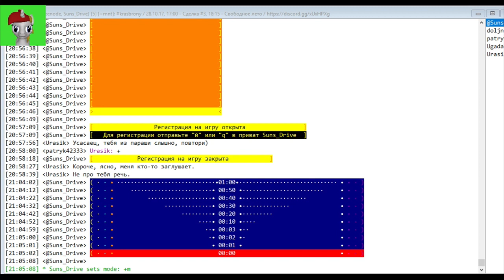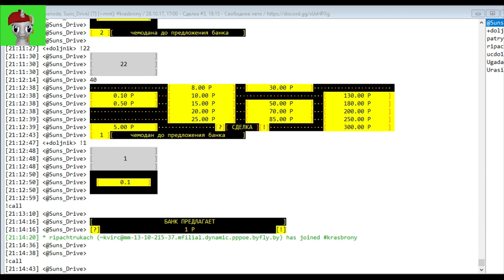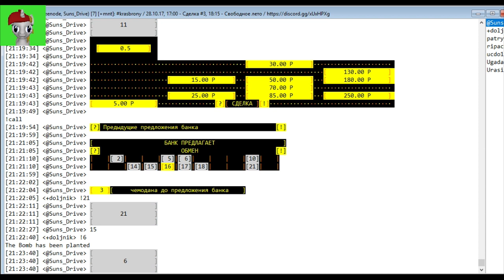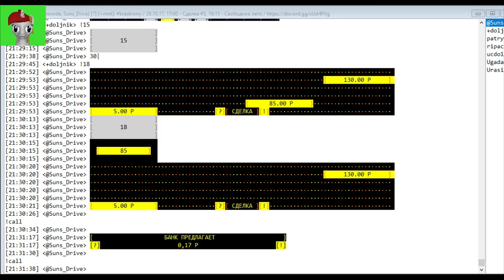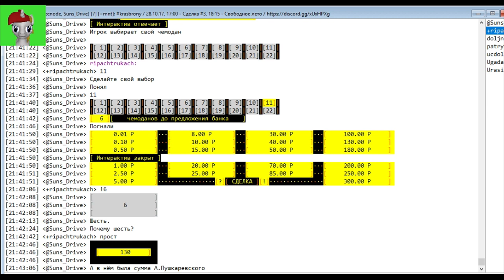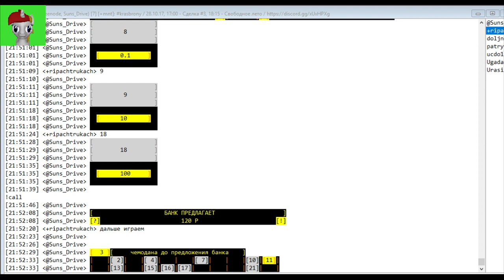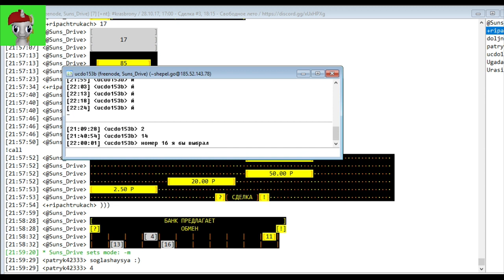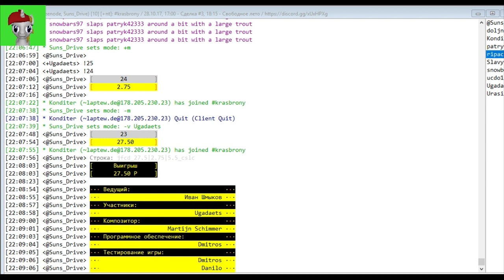IRC - Сделка?! #3 (28.10.2017)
Игра, в которой нет проигравших.